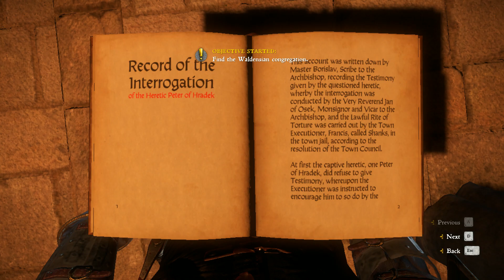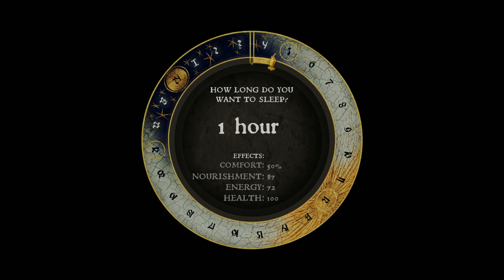Kingdom Come: Deliverance walkthrough Part 76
by:herijazodrac

kingdom come deliverance Let's Play
I only Record and play games when Semester break or free time, I know I lack good computer, but I only record and play as long as I enjoy playing and after I already done my schoolwork and other chores.

Game: kingdom come deliverance